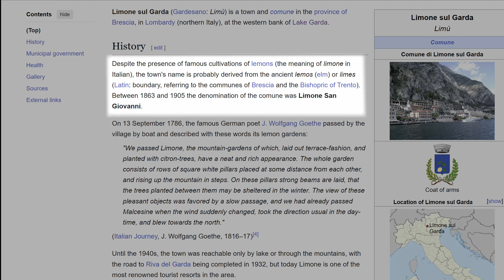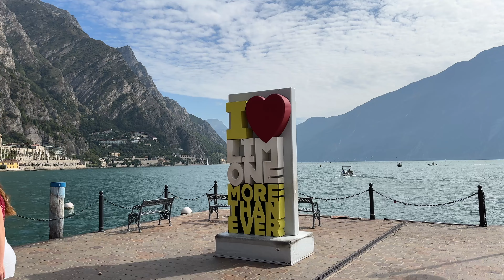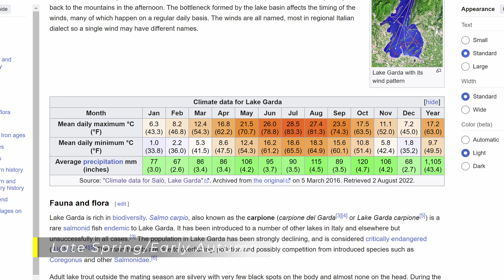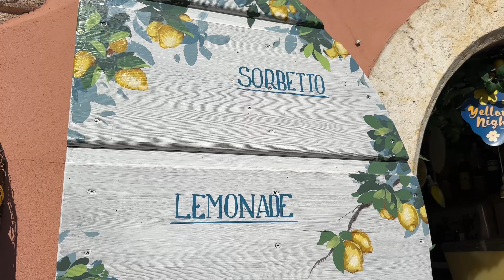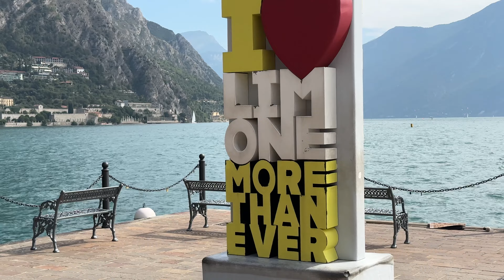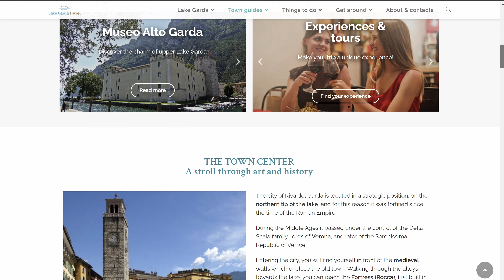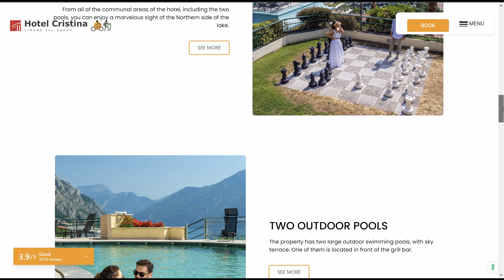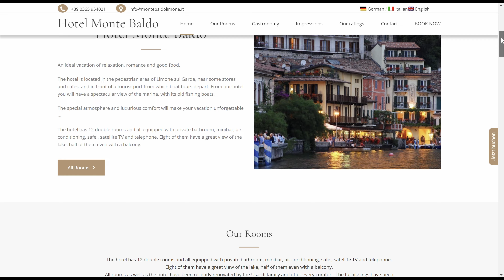WATCH THIS BEFORE GOING TO LIMONE SUL GARDA | The PRETTIEST Place in the World | Lake Garda, Italy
Looking for a slice of paradise on Lake Garda? Limone Sul Garda is the perfect destination! In this video, we explore the stunning town of Limone, known for its breathtaking views, rich history, and, of course, its famous lemons. Join us as we wander through vibrant streets, take a boat ride on the crystal-clear waters, and soak in the incredible lake and mountain scenery.

From exploring the historic town center to uncovering the best lemon-themed shops, Limone offers something for every traveler. Whether you're planning your trip or simply dreaming of visiting, this guide will show you why Limone Sul Garda should be on your travel list!

Perfect for anyone looking for things to do in Limone, we’ll guide you through:

○ The vibrant streets and historic lemon groves
○ Scenic boat trips on Lake Garda
○ The best time to visit and top nearby attractions

Your support means the world as we continue to grow our channel.

_*Episode 22 | Europe - Limone Sul Garda*_

_*RECOMMENDED ATTRACTIONS*_

_*OTHER RECOMMENDATIONS*_

0:00 - Intro
0:23 - About Limone Sul Garda
1:13 - Getting to Limone Sul Garda
2:11 - When to Visit Limone Sul Garda
3:15 - Tuk Tuk Taxi
3:49 - Exploring Limone Sul Garda
4:31 - Boating on Lake Garda
5:37 - Exploring the Shops
6:25 - Views of Limone
7:12 - Day Trips/Nearby Attractions
8:26 - Accommodation at Limone

Pixabay

Pixabay

All opinions are honest and our own. All of these links are generated by Amazon or other providers and provide us with a small percentage/kickback should you use them to purchase any of the items we use.